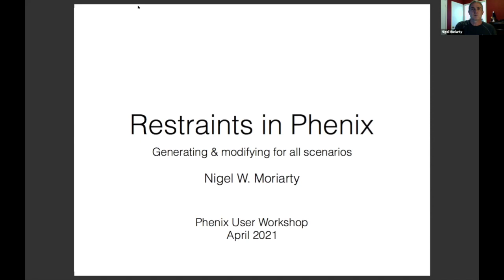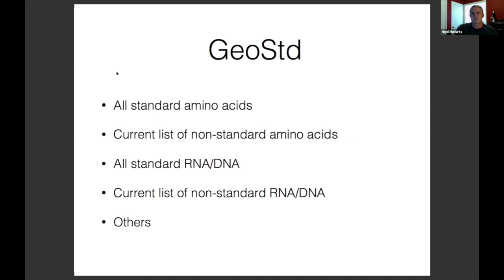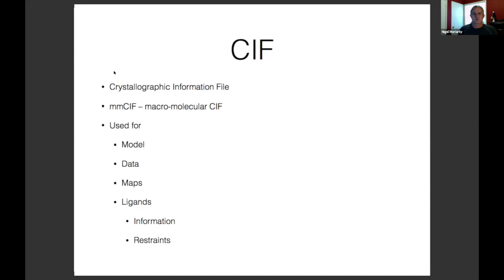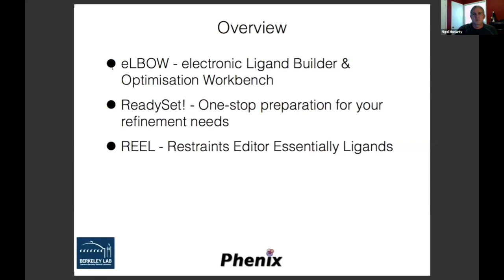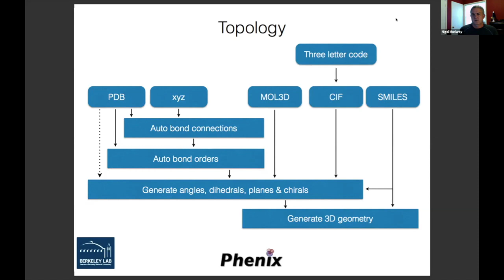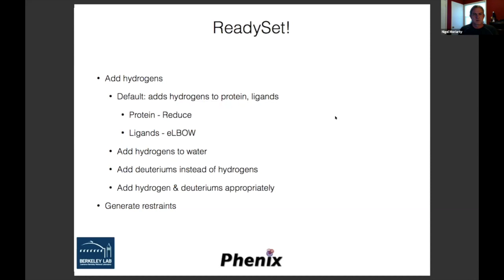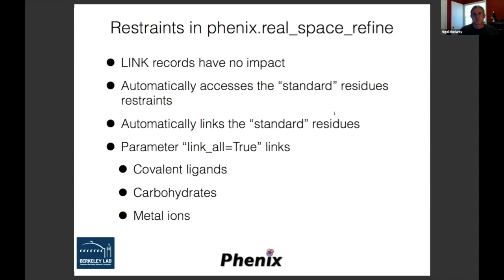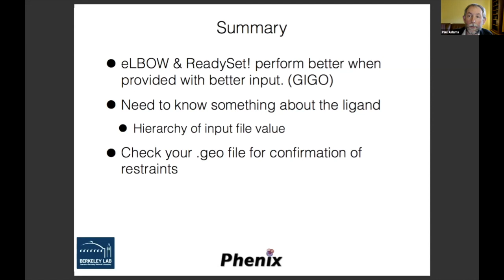Phenix Workshop 4/14/2021 (cryo-EM) - Restraints in Phenix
Nigel Moriarty explains geometry restraints (elBOW).